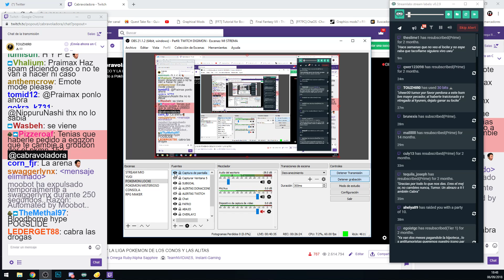Pokémon RO Randomlocke - EP 25 - UN FINAL INESPERADO | Cabravoladora